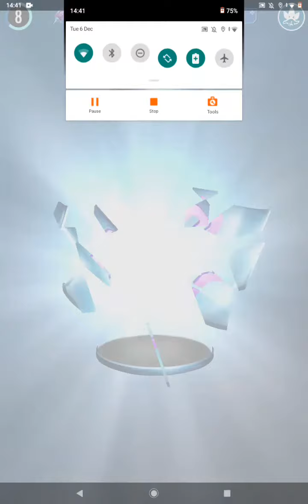OMG, I LAUGHED LIKE A PSYCHO, Y'ALL!!!!🙀🤩😆😜😁✨